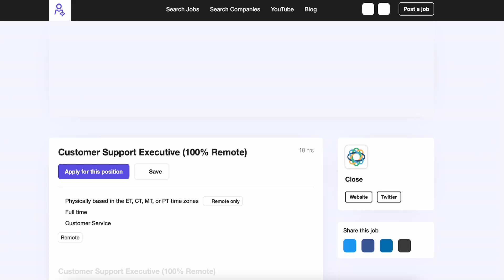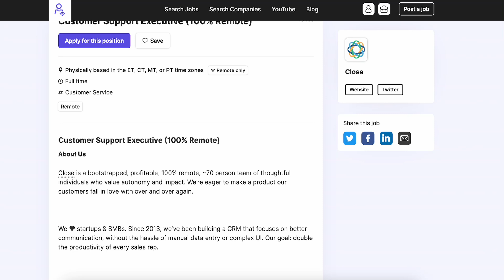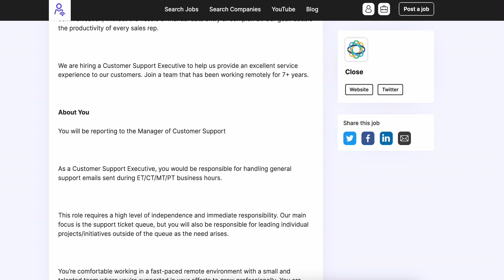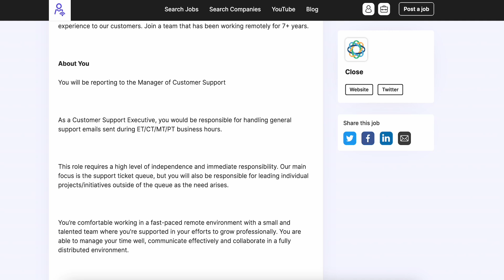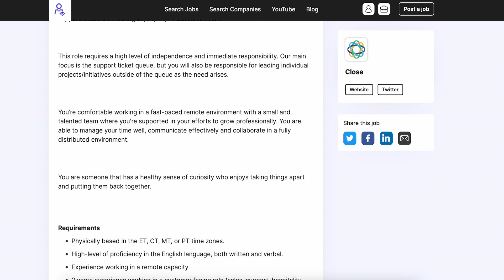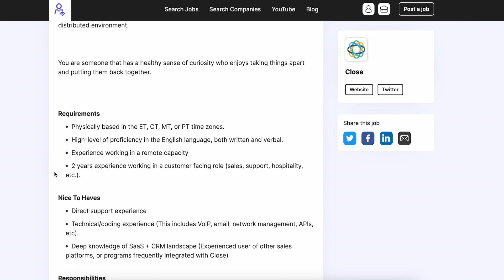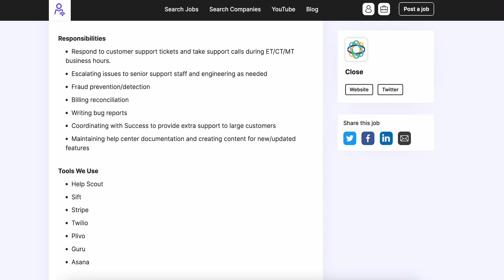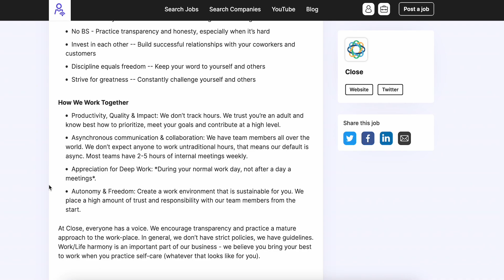Looking for a Remote Job? This job pays $53,241 Per Year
According to Glassdoor, this job pays $53,241 and comes with FULL benefits. Close is a Remote First company which means most jobs can be worked from anywhere unless otherwise specified.

This job requires that candidates be physically based in the ET, CT, MT, or PT time zones.

Remote Jobs 2023, Job Search!

**Remote Network shares job openings with our community, with the purpose of highlighting openings that may interest members.

We are an online job board that highlights work from home jobs all AROUND THE GLOBE.